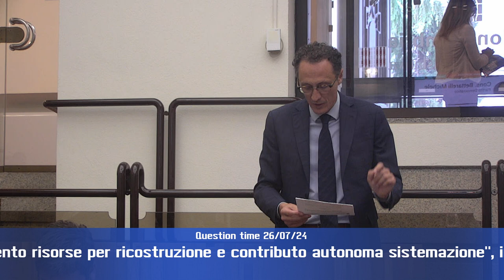Question time di venerdì 26 luglio 2024 - parte 4 di 4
“Mancata liquidazione Nuova mercato coperto srl”, interroga Tommaso Bori (Pd), risponde l’assessore Paola Agabiti.

“Sisma Pierantonio-Sant’Orfeto, stanziamento risorse per ricostruzione e contributo autonoma sistemazione”, interroga Michele Bettarelli (Pd) risponde la presidente Donatella Tesei